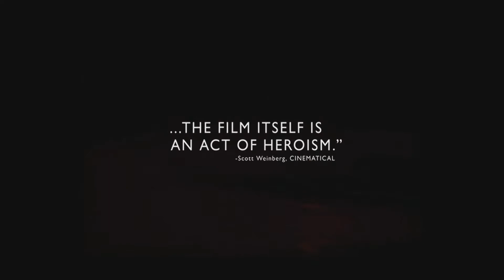Bästa Dokumentär - Egilgalan 2012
Inserten för kategorin "Bästa Dokumentär" på Egilgalan 2012. Inspirerad av The Cove samt Supersize Me.

Arbetsgrupp: Pontus Borg, Staffan Gräsbeck, Daniela Ollus, Joel Rahkonen, Emil Sallinen,  Emil Soininen, Sonia Stenius